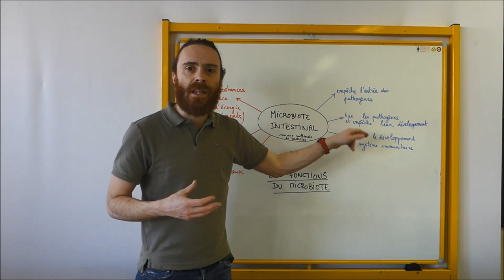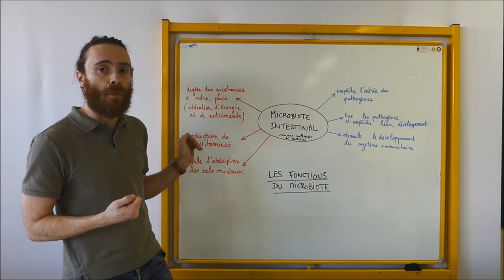SVT - Cycle 4 - COURS - Le microbiote intestinal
Les microbes sont des organismes microscopiques (bactéries, virus...).

Certains microbes sont responsables de maladies, on dit qu’ils sont pathogènes.

Cependant, tous les microbes ne sont pas pathogènes. Certains sont très utiles à notre survie. Dans notre intestin, des milliards de bactéries nous aident à digérer, à nous protéger des infections, à fabriquer des vitamines…

L’ensemble des microorganismes qui vivent dans notre intestin forme ce que l’on appelle le microbiote intestinal.